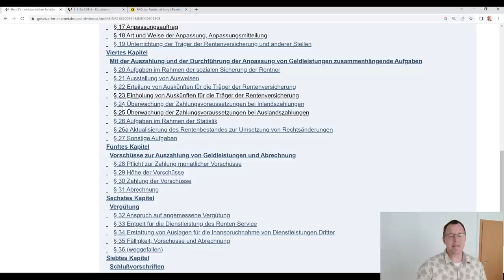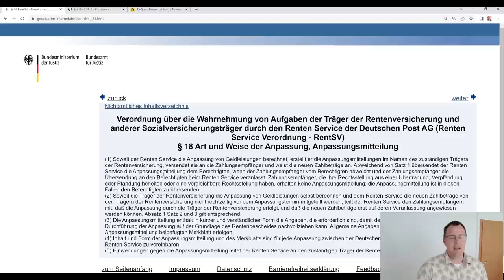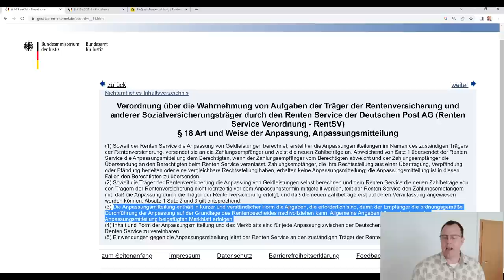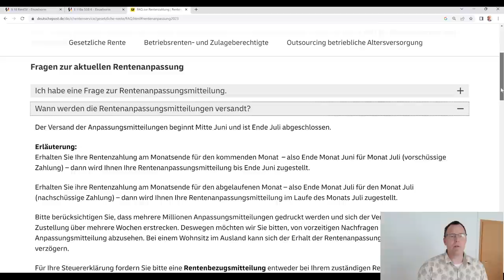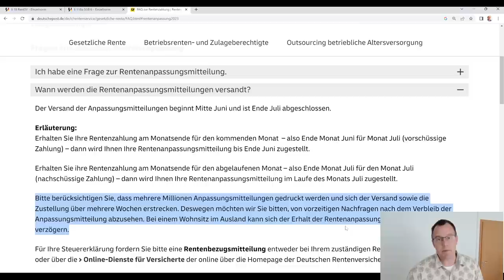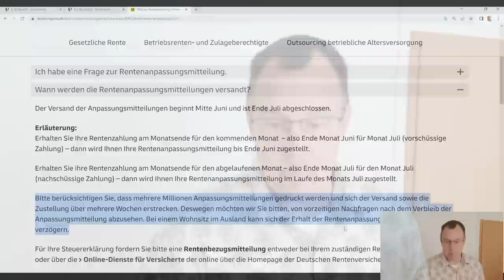Rentenerhöhung 23! Neue Rentenbescheide kommen, welche Reihenfolge gilt für wen?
Die Rentenerhöhung 2023 ist beschlossen. Die neuen Rentenbescheide/ Rentenanpassungsmitteilungen werden seit dem 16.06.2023 gedruckt. Bis Ende Juli 2023 soll die ganze Aktion der Versendung für 21 Millionen Rentner*innen gehen. nach welcher Reihenfolge die Bescheide durch den Rentenservice der Deutschen Post versandt werden, richtet sich danach, wann die Rente gezahlt wird, vorschüssige Rentenzahlung oder nachschüssige Rentenzahlung!